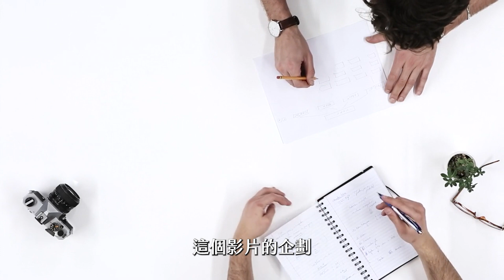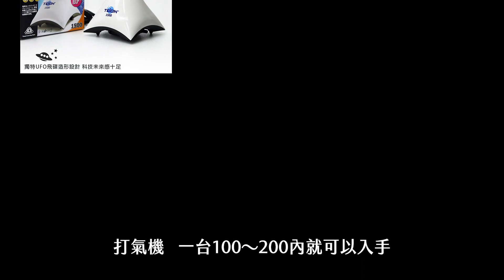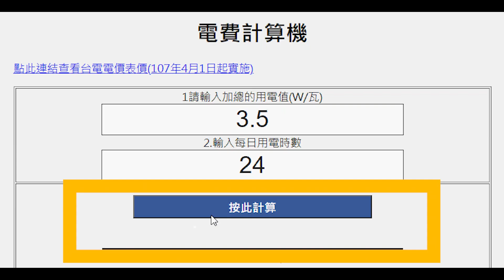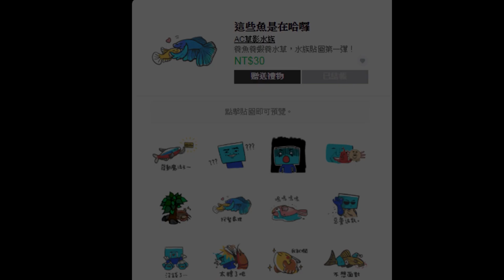銅板價DIY水妖精過濾器，讓妳「再睡五分鐘」！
用滴妹VS洋蔥聯名的飲料，拿來養孔雀魚～

│ 影片時間表 │
00:00 開場
00:35 器材
00:48 前置準備
01:39 開始組裝
02:09 完成
02:40 草影水族徵才廣告
03:07 什麼是氣舉？
03:58 水族館廣泛愛用水妖精的原因
06:09 兩個水妖精的缺點

│ 贈 品 訊 息 │
1.參加辦法

3.領獎辦法
每周發佈兩次抽獎，已抽獎的影片會公告在
AC草影頻道的「社群」欄位中
● 點網址找不到嗎～進入草影的頻道後你會看到APP顯示：

AC草影水族
│首頁│影片│播放清單│社群│簡介│
　　　　　　　　　　　 ↑點他

4.本集贈品：極火蝦（每人60隻）
得獎人：
1. 瞌瞌睡龍
2. MoMo

│ 影片中出現的魚蝦 │
德系黃尾禮服孔雀（對魚）

│ 影片中出現的水草 │
越南細葉水芹

│ 影片中使用的商品 │
打氣機一覽

【管材】
說明★
影片中三分四分管主要是能伸縮
如果沒有伸縮的需求，可以只買三分管+改良式鴨嘴

│ 素材來源 │
2、圖片/影片：
　GIPHY、youtube、pixabay、ytsozaiyasan、WIKI